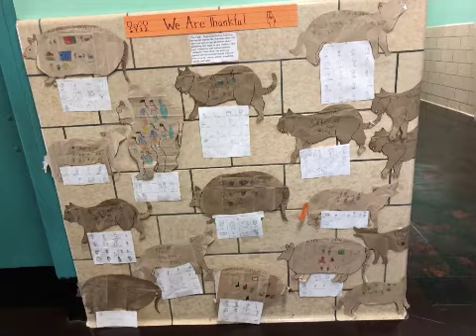We are thankful paper animals